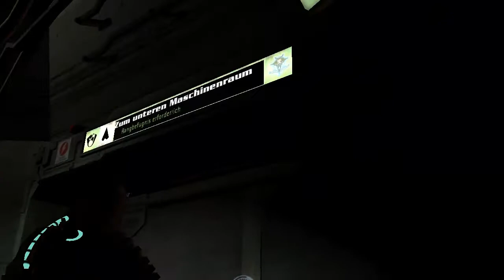Let's Play Dead Space #039 - Stress im Maschinenraum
wir kämpfen uns durch eine wahre Horde von Monstern vor zum Maschinenraum, in dem uns der Singularitätskern schon fröhlich anstrahlt. blöderweise feuert das Ding in regelmäßigen Abständen todbringende Feuerstürme ab, und es wird eine harte Geduldsprobe, den Kern aus seiner Halterung zu entfernen.